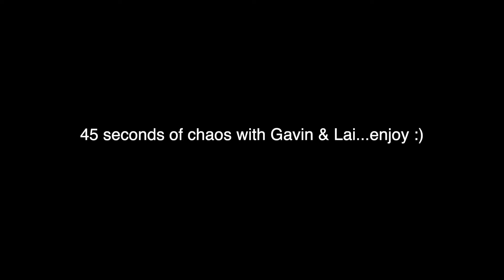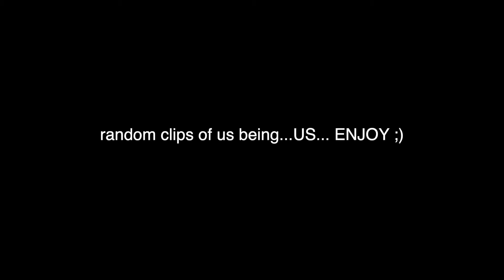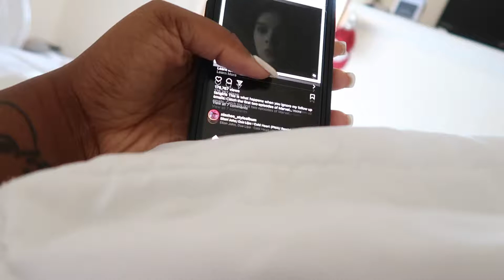VLOGMAS Week 1!!! Thanksgiving day, Road Trip & surprising bae with gift | WEEKLY VLOG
VLOGMAS Week 1!! Come spend a Week In My Life!